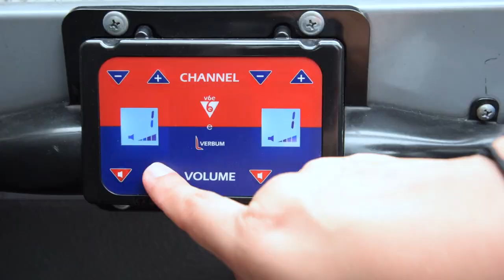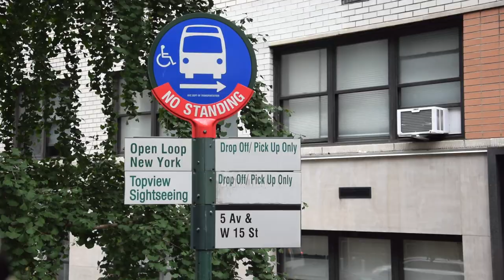La MEJOR Manera Para Ver la Gran Manzana de NUEVA YORK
No hay tipo de tour mas popular en Nueva York que andar en estos buses grandes de doble piso para conocer la Gran Manzana y su distinto lugares.

Donde quieren pasar primero en este recorrido en Nueva York?

Gracias a TopView Sightseeing en Nueva York por apoyarnos en este recorrido!